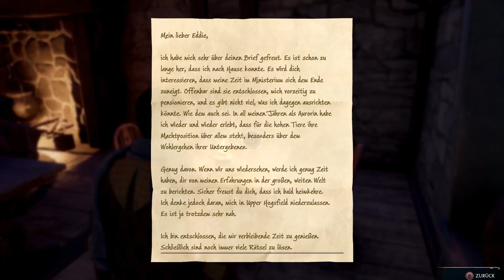Let's Play Hogwarts Legacy #43: Inmitten des Kobold-Gacks. 💩🧙‍♂️🎮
**🧙‍♂️✨ Willkommen in der magischen Welt von "Hogwarts Legacy"! ✨🧙‍♂️**

**Handlung:**
Hallo, ich bin Harry Potter! 🧙‍♂️ Die Geschichte von „Hogwarts Legacy“ entfaltet sich in der faszinierenden Welt des späten 19. Jahrhunderts, lange vor den Ereignissen, die ihr aus meinen Abenteuern kennt. 🎩✨ In dieser Zeit sind Koboldaufstände eine wachsende Bedrohung und die Zauberwelt steht vor turbulenten Zeiten. Das Spiel folgt einem neuen Schüler der Hogwarts-Schule für Hexerei und Zauberei, der überraschend eine Einladung erhält, um seine magischen Fähigkeiten zu entfalten. 🌟🪄

Euer Charakter besitzt die seltene Gabe, „alte Magie“ zu nutzen – eine mächtige und geheimnisvolle Kraft, die euch auf eine gefährliche Reise führt. Die Wahl eures Hauses hat Einfluss auf die sozialen Beziehungen, aber das Ende eurer Geschichte liegt ganz bei euch. Ihr habt die Freiheit, eure Fähigkeiten zu entwickeln und eure magische Reise zu gestalten. 🏰✨

**Um was es geht:**
Ich, Hermine Granger, werde euch ein bisschen über das Spiel erzählen. 🌟💫 In „Hogwarts Legacy“ geht es darum, wie euer Charakter diese einzigartige alte Magie entdeckt und lernt, damit umzugehen. Es ist eine Reise voller Herausforderungen und Entdeckungen, bei der ihr lernen werdet, welche Geheimnisse die magische Welt birgt. 🪄📚

**Spende:**
Ron Weasley hier! 🔮🧡 Wenn ihr meine Abenteuer unterstützen möchtet, freue ich mich über jede Spende! Euer Beitrag hilft dabei, neue magische Abenteuer zu erleben und unterstützt den Zauber in der Welt von „Hogwarts Legacy“. Vielen Dank für eure Unterstützung! 💖💸 [Spende hier]

**Geschichte:**
„Hogwarts Legacy“ spielt vor der dunklen Ära von Lord Voldemort, als er seine finsteren Pläne schmiedet. 🧛‍♂️🌑 Ihr werdet in eine Welt eintauchen, die von Koboldaufständen und magischen Geheimnissen geprägt ist, und könnt euch auf eine spannende und mysteriöse Reise begeben. Seid bereit, eure magischen Fähigkeiten zu testen und die Geheimnisse der alten Magie zu entschlüsseln! 🕵️‍♂️🧙‍♀️